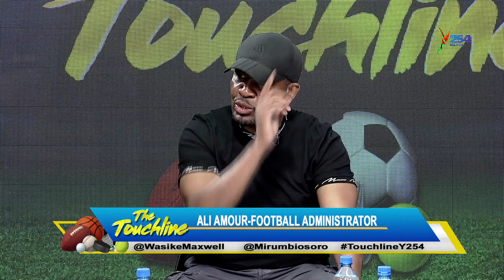FIRST HAND EXPERIENCE AT THE WORLD CUP BY ALI AMOUR